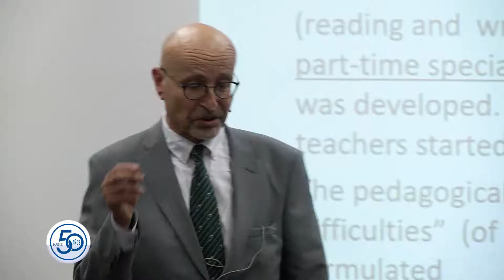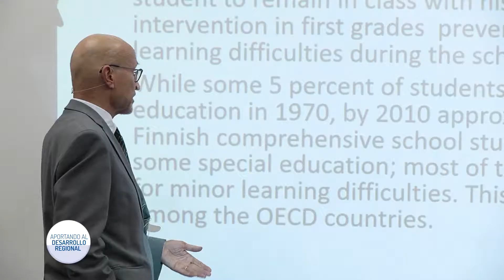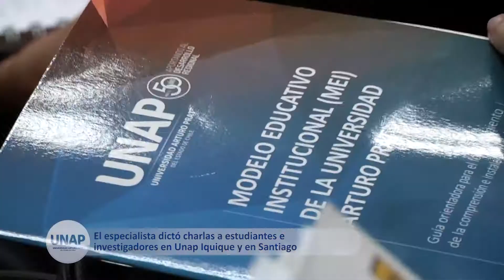Experto educacional finlandés dicta charla en CDV Unap Santiago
Dr. Reijo Miettinen, investigador y experto en educación, visitó el Centro de Docencia y Vinculación Santiago de la Universidad Arturo Prat, donde realizó una charla magistral sobre el modelo educativo de Finlandia estudiantes y académicos de la institución.